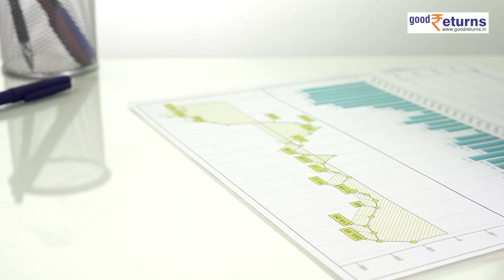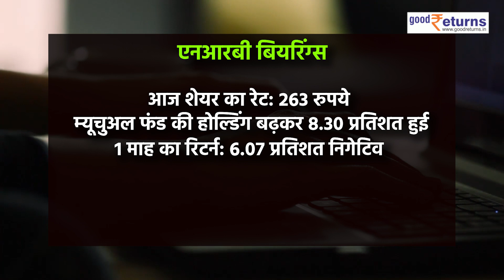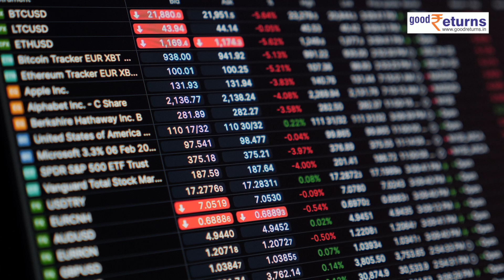कमाल के शेयर: Mutual Funds बढ़ा रहे होल्डिंग, कराएंगे कमाई | GoodReturns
सबसे ज्यादा रिसर्च करके Mutual Funds शेयरों में निवेश करते हैं. ऐसे में अगर खास शेयरों में म्यूचुअल फंड होल्डिंग बढ़ा रहे हैं, तो उन पर ध्यान दिया जा सकता है। अगर चालू वित्तीय वर्ष की दूसरी तिमाही में कई शेयरों में म्यूचुअल फंड कंपनियों ने अपनी होल्डिंग बढ़ाई है। यहां पर हम ऐसे ही टॉप 5 कंपनियों के बारे में बता रहे हैं. म्यूचुअल फंड कंपनियां ऐसे शेयरों में निवेश करना पंसद करती हैं, जो कंपनियां प्रबंधन के लिहाज से अच्छी हों और लम्बे समय तक अच्छा रिटर्न दे सकें। यही कारण है कि जब भी किसी कंपनी में म्यूचुअल फंड कंपनियां निवेश शुरू करती हैं या अपना निवेश बढ़ाती हैं, तो उन पर निवेशक ध्यान देते हैं।

                ~PR.147~ED.148~GR.124~HT.98~